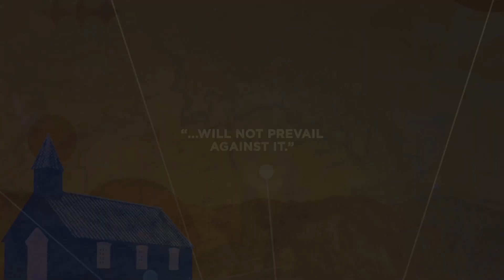Marks of the Church of Acts | Outward Focus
Pastor Dennis Sta. Ana brings us week 3 of our series "Marks of the Church of Acts"